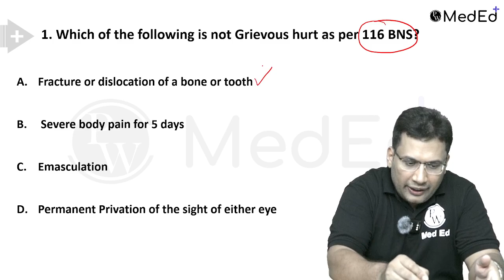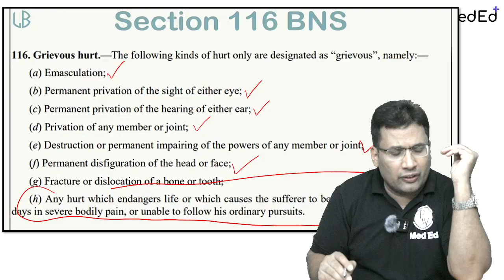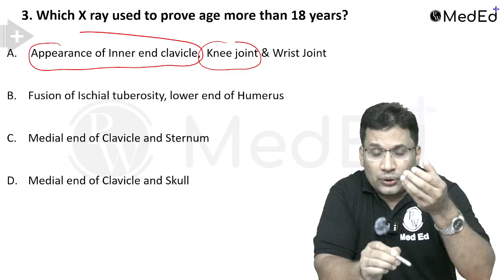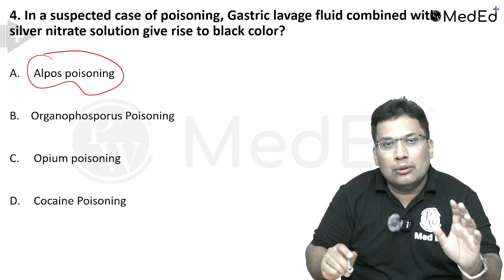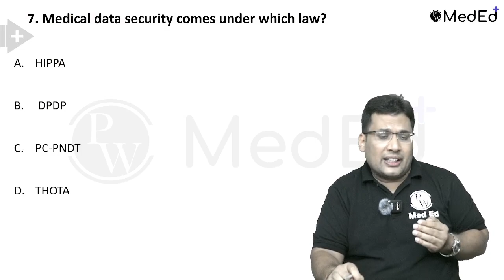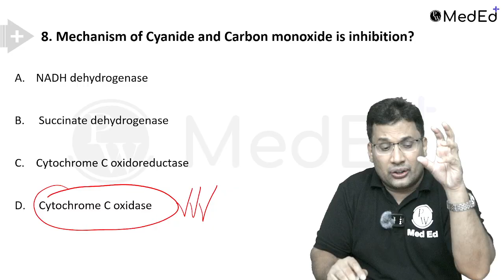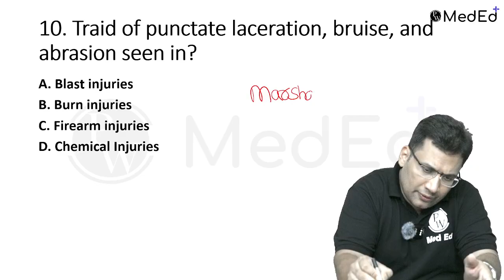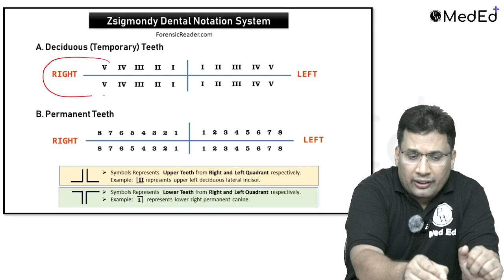INICET MAY 2025 FMT RECALL (in 10 mins)